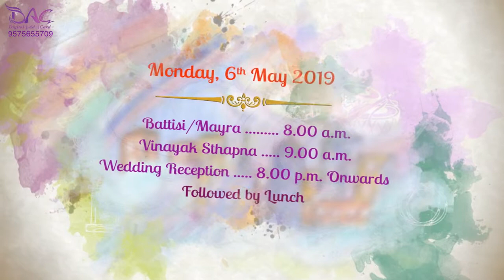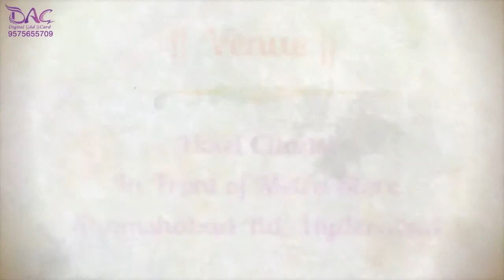Best Wedding Invitation Video (Digital Ad Card)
Digital Ad Card
What's App Wedding Invitation Video

Make your wedding invitations Eco-friendly.
Rajasthani Wedding Invitation
Animated Wedding Invitation
Hindi Wedding Invitation

Business Promotional Video Grow Your Business With Us..